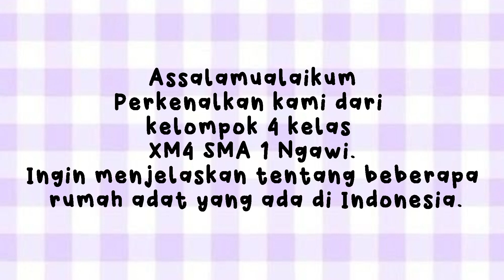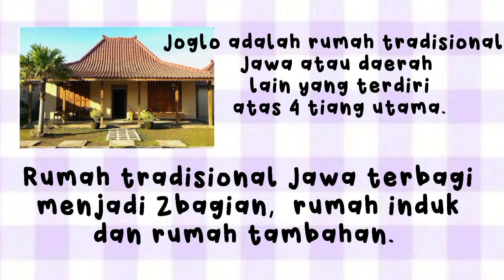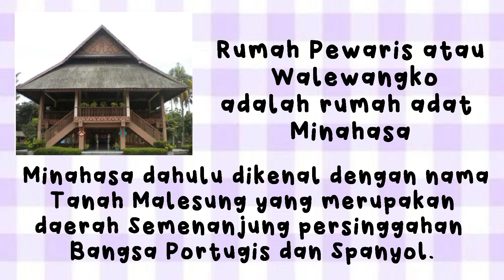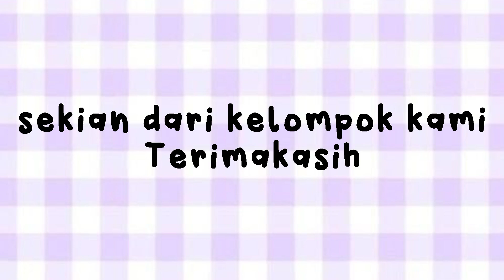Kebhinnekaan Bangsa Indonesia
Kebhinnekaan merupakan realitas bangsa yang tidak dapat dipungkiri keberadaannya untuk mendorong terciptanya perdamaian dalam kehidupan bangsa dan Negara. Saksikan video ini sampai selesai.